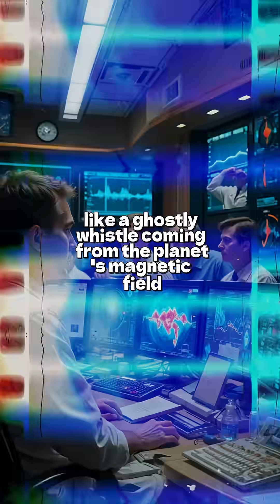NASA Recorded the Sound of Space — and It’s Terrifying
Everyone says space is silent…
But in 2016, NASA’s Juno spacecraft flew past Jupiter — and picked up something chilling.
When they converted the radio data to sound, they heard eerie whistles and bursts from Jupiter’s magnetic field — like the planet was singing.
You can actually listen to the real recording

Maybe space isn’t silent after all… maybe we just never listened.